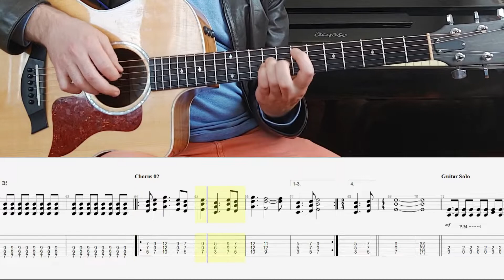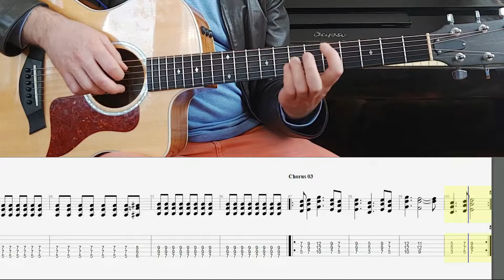Ахат - Черната овца (GuitarTutorial)